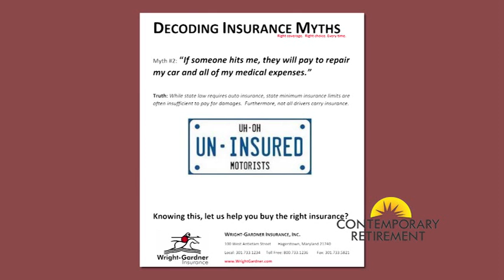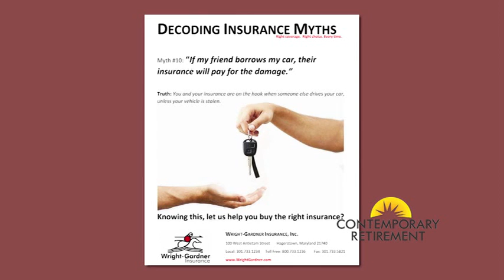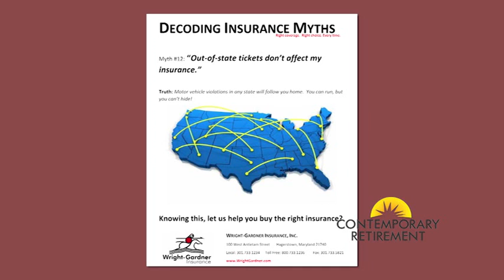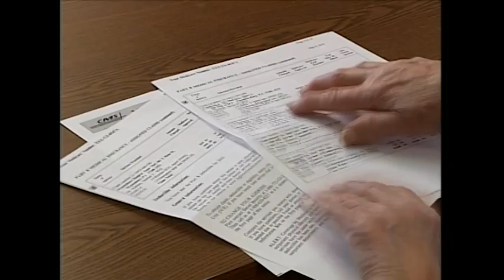Contemporary Retirement Program 1059 08 18 19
GUESTS: R. Thomas Murphy; Gabrielle Henry (Greenfield); Jason Malott (Register of Wills);  Christian Wright (Wright Gardner)